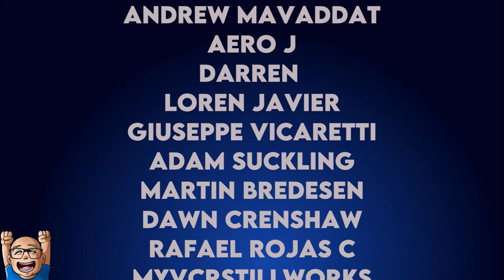New Rio Disney+ Film & Agatha: House Of Harkness Updates + The Full Monty Series In Development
Thursday's Disney+ News includes:

00:00 “Rio” Sequel Film Still In Development For Disney+

01:45 Marvel’s “Agatha: House of Harkness” Disney+ Series Filming Update

02:30 Shirley MacLaine & Amy Schumer To Appear In “Only Murders In The Building” Second Season

03:15 Searchlight Picture Acquires “Fresh” For Hulu/Star+/Disney+

04:40 Two New Marvel Eternals Profile Avatars Added To Disney+

05:00 FX & Searchlight Pictures Developing A New Series Based On “The Full Monty”